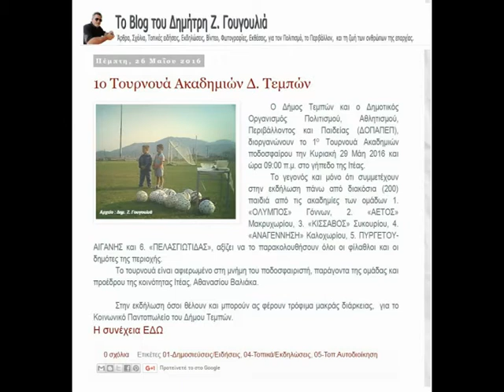1o τουρνουά ποδοσφαίρου Ιτέας Τεμπών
Μεγάλη η επιτυχία του Τουρνουά Ακαδημιών Δ. Τεμπών στην Ιτέα
Έληξε με μεγάλη επιτυχία, σήμερα Κυριακή 29 Μάη 2016,  το 1ο Τουρνουά Ακαδημιών ποδοσφαίρου που οργάνωσαν ο Δήμος Τεμπών και ο Δημοτικός Οργανισμός Πολιτισμού, Αθλητισμού, Περιβάλλοντος και Παιδείας (ΔΟΠΑΠΕΠ), στο γήπεδο της Ιτέας. (Στιγμιότυπα στο βίντεο που ακολουθεί).
Στην εκδήλωση συμμετείχαν διακόσια είκοσι (220) παιδιά από τις ακαδημίες των ομάδων 1. «ΟΛΥΜΠΟΣ» Γόννων, 2. «ΑΕΤΟΣ» Μακρυχωρίου, 3. «ΚΙΣΣΑΒΟΣ» Συκουρίου, 4. «ΑΝΑΓΕΝΝΗΣΗ» Καλοχωρίου, 5. ΠΥΡΓΕΤΟΥ-ΑΙΓΑΝΗΣ και 6. «ΠΕΛΑΣΓΙΩΤΙΔΑΣ».
Το τουρνουά ήταν αφιερωμένο στη μνήμη του ποδοσφαιριστή, παράγοντα της ομάδας και προέδρου της κοινότητας Ιτέας, Αθανασίου Βαλιάκα και ευχή όλων είναι αυτή η μεγάλη επιτυχία που είχε να το καθιερώσει ως θεσμό σε ετήσια βάση.
Ιδιαίτερα συγχαρητήρια αξίζουν στους διοργανωτές, στους χορηγούς αλλά και στους ανθρώπους που είχαν την ιδέα για την υλοποίηση αυτού του τουρνουά, όπως ο καλός φίλος και ποδοσφαιρικός παράγοντας, Κώστας Κανταρίνος, οι οποίοι το προηγούμενο διάστημα «έβαλαν πλάτη», αφιέρωσαν χρόνο και προσωπική δουλειά για να πετύχει η όλη εκδήλωση.
Στην εκδήλωση παραβρέθηκαν με επικεφαλής τον δήμαρχο Τεμπών, Κώστα Κολλάτο και τον πρόεδρο του ΔΟΠΑΠΕΠΤ, Μιχάλη Καρατέγο, πολλοί παράγοντες της αυτοδιοίκησης, του ποδοσφαίρου αλλά και πάρα πολύς κόσμος.